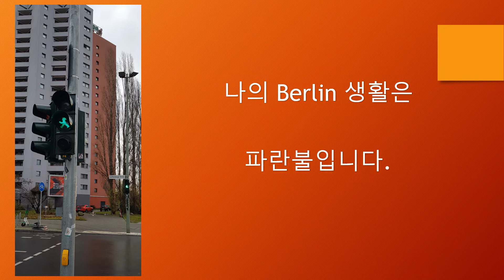안녕하세요? 저를 소개합니다. Berlin사는 직장인, 베를린걷기 시작합니다.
베를린에 추억이 많으신분,
베를린을 오고싶지만 아직은 쉽지않은 환경으로 고민하시는분,
다시 베를린 계획하시는 분...

베를린에 사는 사람이 다니는 구석구석 베를린,
관광지도, 현지인 핫 스폿들도, 하나하나 소개 해 드릴께요
저랑 함께 베를린 산책 하시죠.